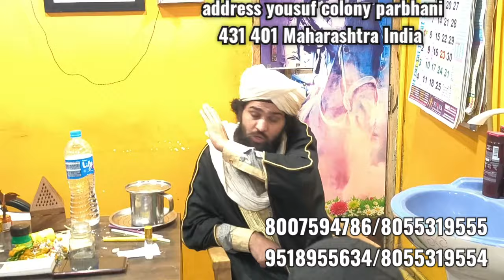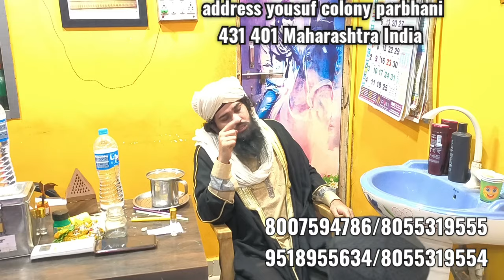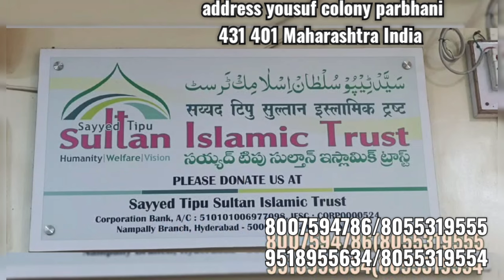100 % Kya log hote hain right is Dar se ... Suno Patient ki zubani